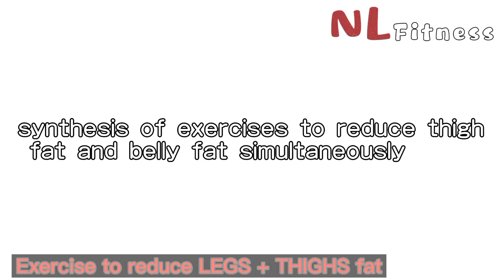Top 10 Exercises Legs and Thighs | Get slim thighs and legs at home | 집에서 효과적인 허벅지 및 다리 운동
📌IMPORTANT DISCLAIMER OF NL FITNESS CHALLENGE : When doing any home workouts, do take precaution to exercise in a safe environment, and if you need help or you're not seeing results, I suggest seeing a health and fitness professional to give you tailored advice on your exercise form and dietary needs. I am not a medical professional and what I share on my channel are my views and what has worked for myself. Your health and safety is the utmost importance so find out what works for you.
You will still see results by following a suitable program schedule, watching your diet, being in a deficit or surplus (based on your goals), doing exercises in good form, etc. These are all equally important factors. You're not going to get abs, grow a booty, grow biceps magically from 1 or 2 videos, in 1, 2, 3 or 4 weeks cause everyone is different. I've explain multiple times throughout videos throughout my channel over years that it takes time and lots of factors, so don't take a video title out of context. Targetting fat loss is not scientifically proven. Everyone is different and it takes time.
✅Thank's for Watching!
© Copyright by NL FITNESS CHALLENGE ☞ Do not Reup